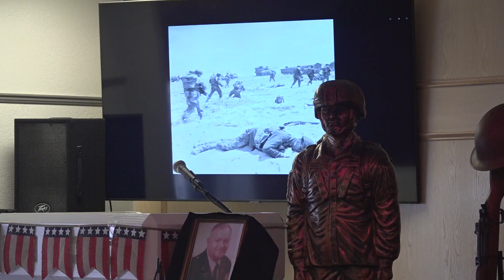Memorial Day ceremony held at American Legion Post 119 in Midland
Congressman August Pfluger, who served in the U.S. Air Force for about 20 years, spoke on remembering, honoring and preserving those who made the ultimate sacrifice.